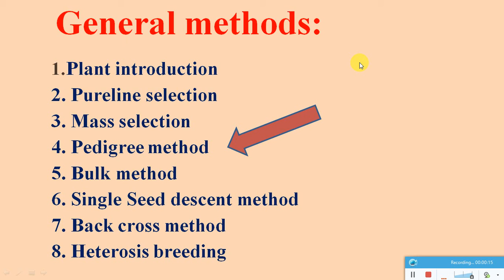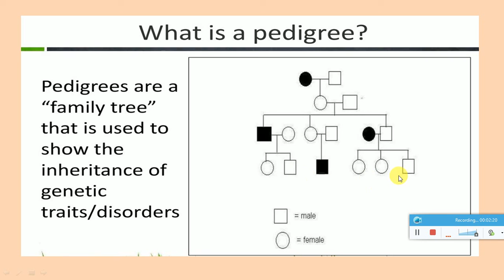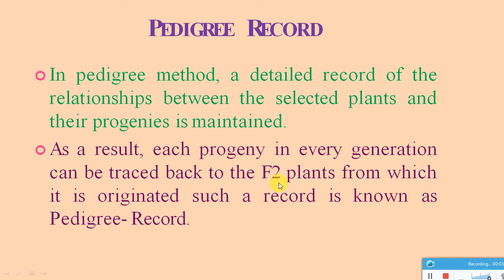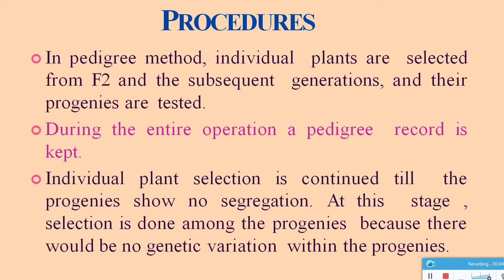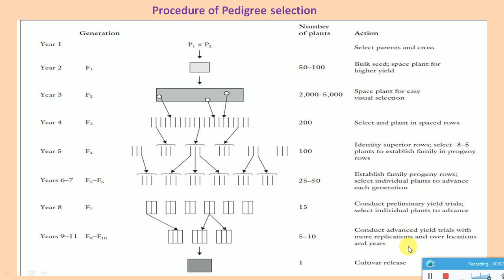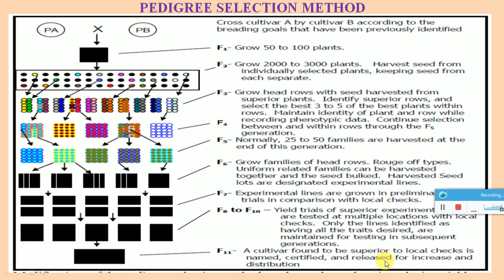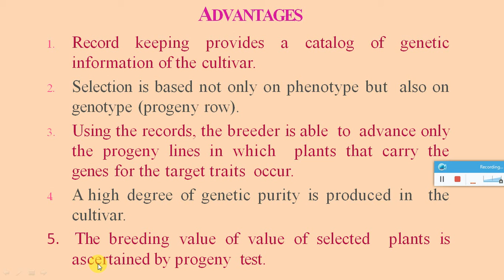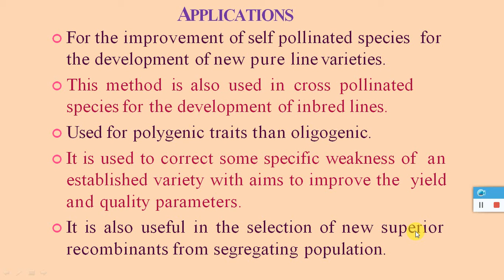Pedigree breeding method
Introduction, procedure, adv, disadv, applications